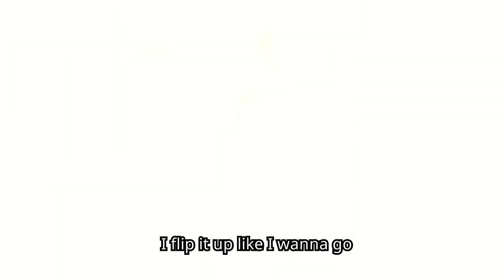Fire Force「AMV」Oxygen - Old Chingu & Tyler Parker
Watch this smooth AMV with clips from Fire Force immersed with a new song called Oxygen!